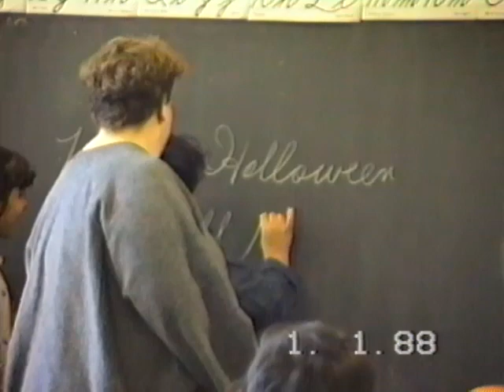Halloween NYC School Part 2